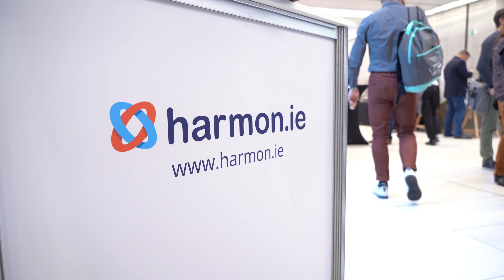harmon.ie at ESPC 2019 in Prague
Highlights from harmon.ie at ESPC 2019 in Prague